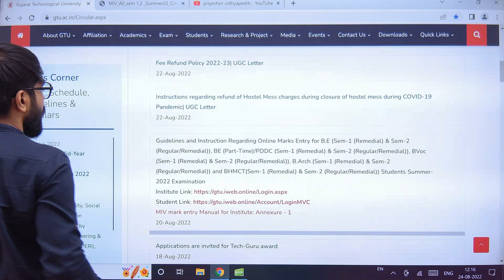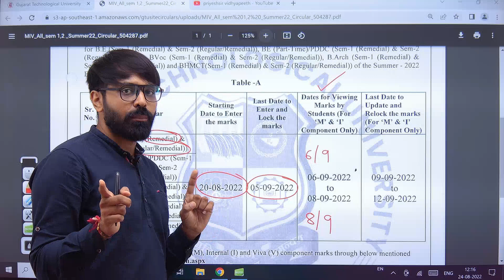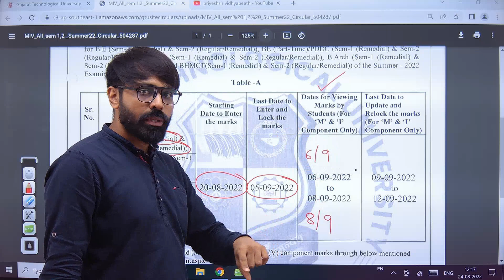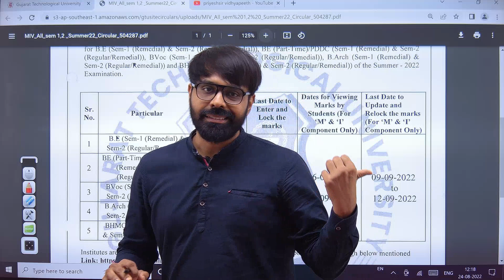GTU LATEST CIRCULAR FOR DEGREE SEM 1/2 STUDENTS | 24/8/2022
This video is regarding to, GTU LATEST CIRCULAR FOR DEGREE SEM 1/2 STUDENTS | 24/8/2022

Thank U.